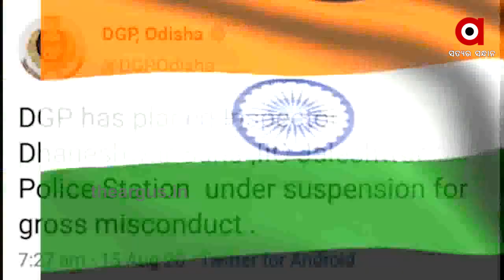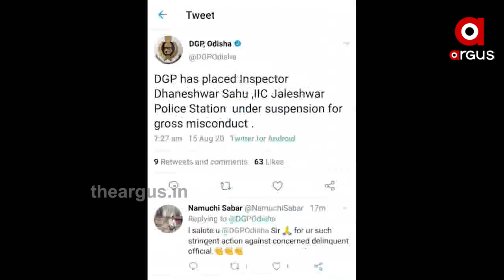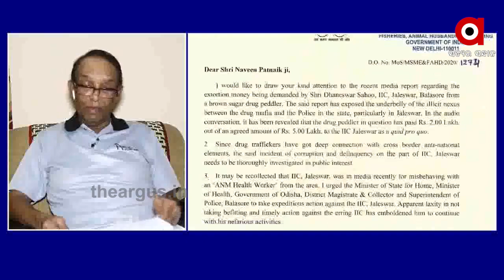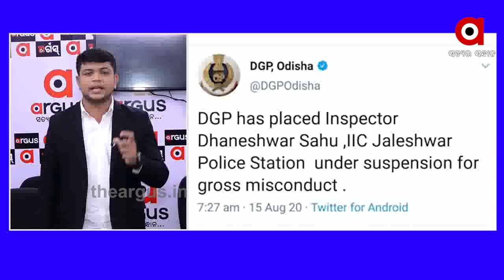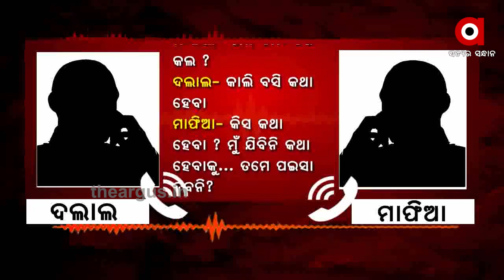IICଙ୍କ ଭାଇରାଲ ଅଡିଓ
ଡ୍ରଗସ୍ ମାଫିଆଙ୍କ ସହ IICଙ୍କ ଭାଇରାଲ ଅଡିଓ  Watch all the current, latest and breaking news only on "TheArgus.in" LIVE TV. The one-stop destination for LIVE news on politics, entertainment, sports, gadgets, and business.